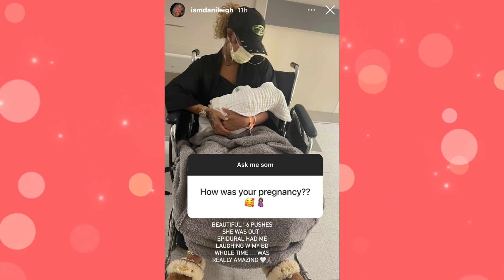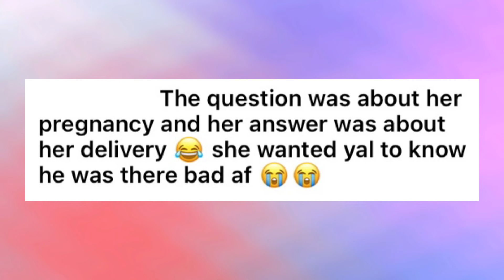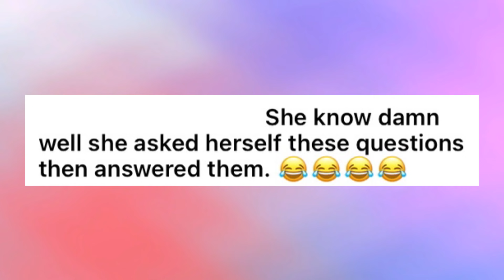DaniLeigh Gets Bashed After She Answers Questions About Her Pregnancy